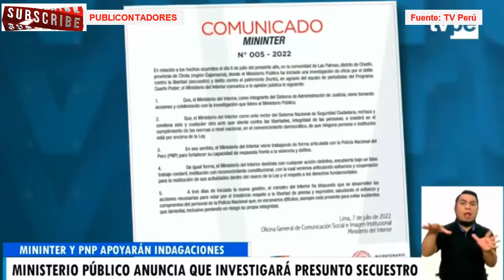SECUESTRO DE PERIODISTAS: AMENAZAS, ROBO DE EQUIPOS TODO AZUZADO POR CASTILLO